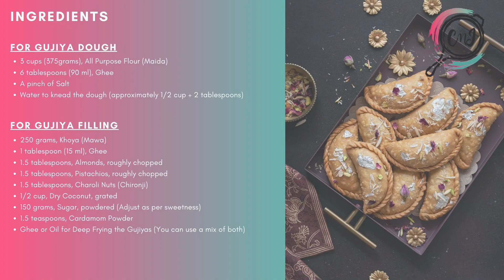Mawa Gujiya Recipe - Holi Special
Mawa Gujiya also know as Mawa Karanji is a deep fried traditional Indian sweet of crisp flaky pastry stuffed with sweetened khoya or mawa, coconut and dry fruits. Made especially during Holi. I bet you just can't resist these golden crisp sweet beauties.

Intro: (0:00)
Ingredients: (0:04)
To make the Gujiya dough: (0:17)
To make the Gujiya filling: (1:02)
Folding the Gujiya (Method 1): (1:49)
Folding the Gujiya (Method 2): (2:58)
Frying the Gujiyas: (3:30)
Outro: (4:33)